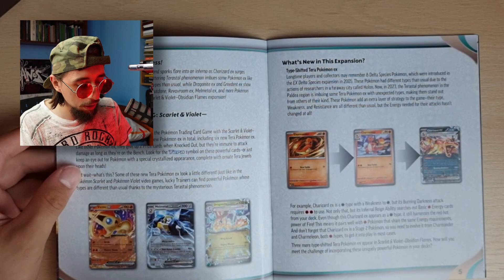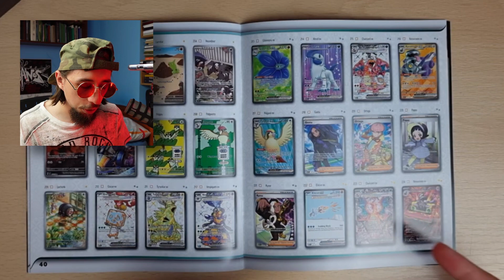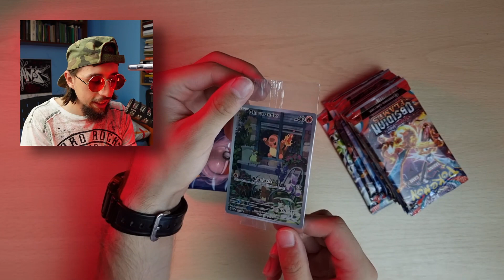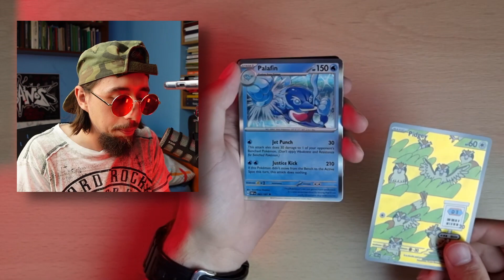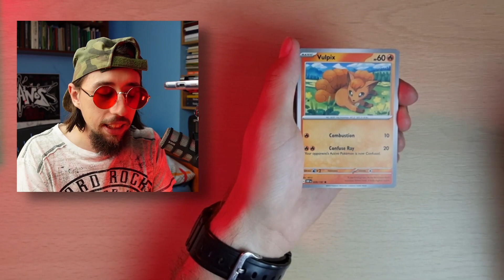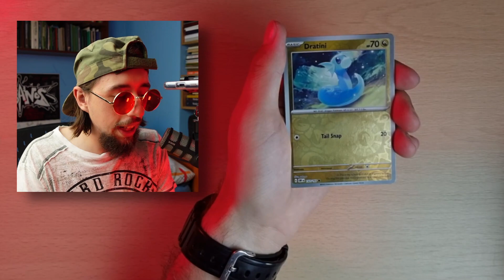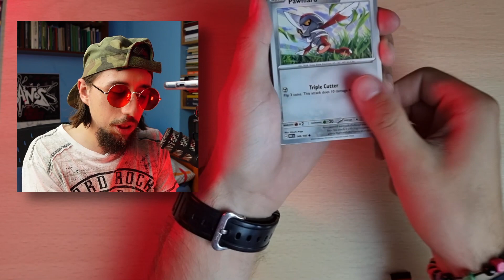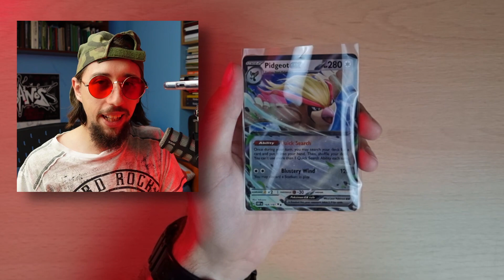🔥Czy to najlepszy set roku?🔥| OBSIDIAN FLAMES ETB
Dłuuugo czekałem na możliwość otwarcia tego dodatku, zwłaszcza że przez mój wyjazd do Korei musiałem się obejść smakiem z turniejami pre. Ale w końcu jest nowiutki Elite Trainer Box z Obsidian Flames 🔥

📢5% zniżki z kodem: DSHADOWA📢

🎥Rozdziały filmu:
0:00 Wstępik
1:53 Otwarcie boxa
4:47 Zawartość ETB
6:38 Otwieranie boosterów
14:25 podsumowanie

💻Sprzęt:
-Sony ZV-1
-Samsung Galaxy S21
-Uchwyt selfie BASEUS SULR-0G
-Mitoya Simple 55 cm
-RODE PodMic
-RODE PSA1